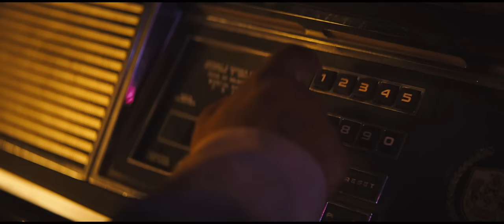Cute Milana Vayntrub dancing to "The Sign" by Ace of Base in Werewolves Within (2021) | Best Scene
Milana Vayntrub dancing scene from Werewolves Within (2021).
Simply the best scene in the movie. xD